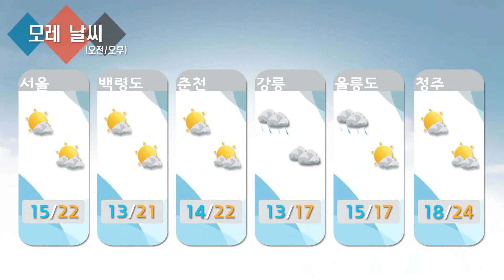날씨정보 9월 28일 11시 발표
▶오늘(일)
* 중부지방 대체로 흐림, 남부지방 가끔 구름 많음 → (밤부터)흐려짐